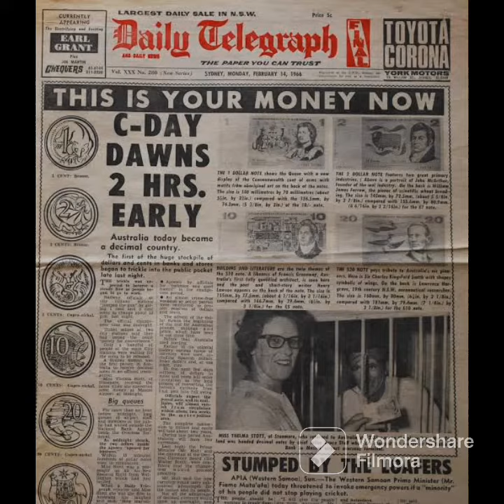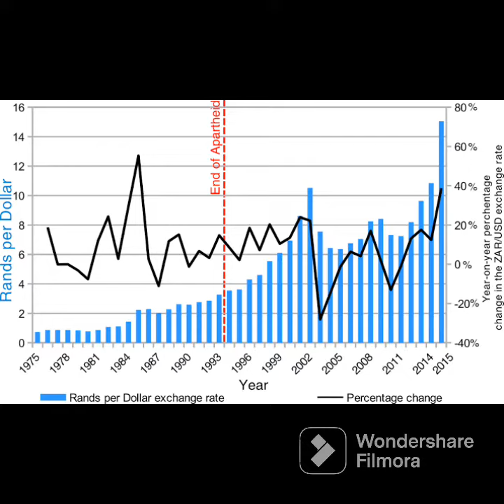The Bretton Woods Agreement(PART2/2)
This is Blockchain Economy YouTube channel... Today, we'll be talking about the Bretton Woods Agreement. This agreement, was signed in 1944 and had a significant impact on the global economy. So let's dive in, and learn more!